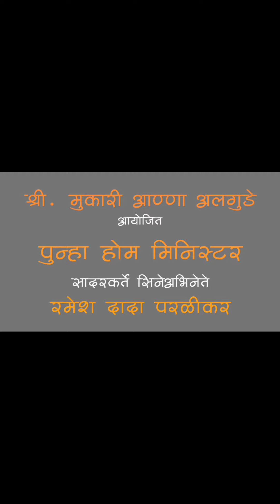Vadarwadi Dhadakebajsakhi ramesh parlikar mukariaana algude home minister show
पुणे महानगर पालिकेचे मा, उपमहापौर मा. मुकरी आणा अलगुडे आजोजित.
पुन्हा एकदा
होम मिनिस्टर
अर्थात - चला खेळ खेळूया पैठणीचा
धडाकेबाज सखी